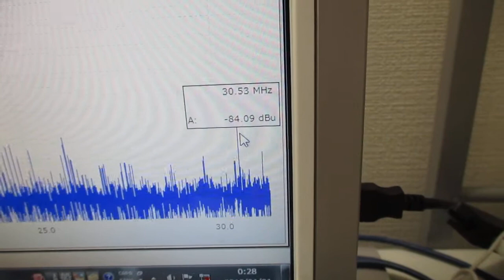ナノレベルの超音波攪拌（乳化・分散・粉砕）技術 Ultrasonic-labo